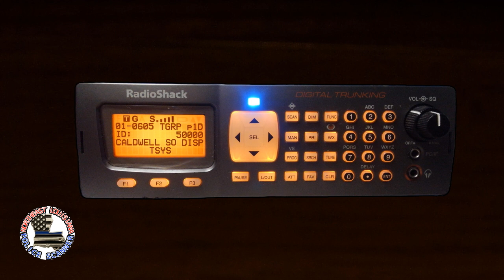Detective Gets It Wrong - June 13, 2024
On the evening of June 13th, 2024, sheriff's deputies in Caldwell Parish, Louisiana were dispatched to the Caldwell/LaSalle Parish line to assist LaSalle deputies and an Olla Police officer. The officer had engaged in a brief pursuit with a speeding vehicle that was displaying hazard flashers, and the pursuit stopped just inside Caldwell Parish.

A high-ranking Caldwell detective asked the dispatcher to call LaSalle's dispatcher (by phone) and find out if they had a foot pursuit or needed immediate assistance. Apparently the dispatcher didn't call fast enough because the detective switched his radio to LaSalle's channel and asked them directly. The officer advised that they were code-4 and that the person was responding to an emergency in Monroe. Almost immediately after that, the Caldwell dispatcher advised responding deputies that LaSalle's deputies were code-4, but left off the part about the emergency in Monroe. At that point the detective advised "I think it's somebody with a warrant."

Now, I'm no high-ranking detective with almost 40 years law enfarcement experience, but I know there's a big difference between "emergency" and "warrant." Those two words don't even sound similar. One would think that if he had misheard or misunderstood, he would've asked for confirmation or a repeat. To get something wrong that was that obvious, calls into question his credibility and competency in other matters. Other situations, other investigations, other criminal cases, and the power he holds over the freedom and lives of other people.

To his credit, he did have the presence of mind to switch his radio to the other agency's channel and talk to them directly. Interoperability between agencies was designed into the statewide P25 radio system following the devastating hurricane Katrina and the communications breakdown that came with it, yet many cops in at least the northern half of the state seem to have no idea that they can talk directly to other agencies without having to get dispatchers and telephones involved.

At the end of this situation, Olla PD let the person go before the Caldwell Parish deputies could get there. That, my friends, is a VERY good thing considering recent use-of-force incidents involving these deputies.